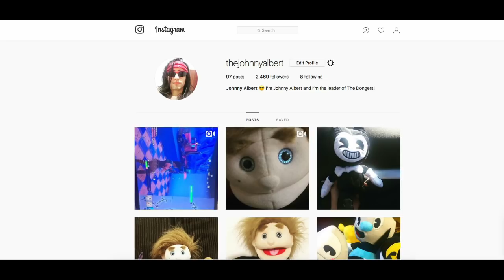Golden Freddy And Toy Bonnie Play Mario Kart 8 Deluxe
Golden Freddy And Toy Bonnie Play Mario Kart 8 Deluxe. In this new episode, The Meme Bros. Play the very popular racing game known as Mario Kart 8 Deluxe for the Nintendo Switch.
Enjoy Golden Freddy And Toy Bonnie Play Mario Kart 8 Deluxe